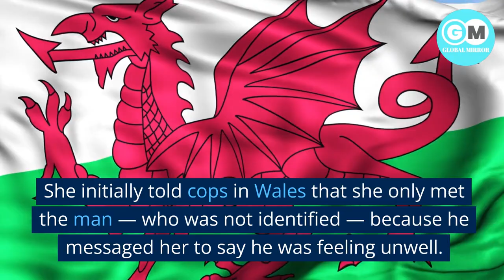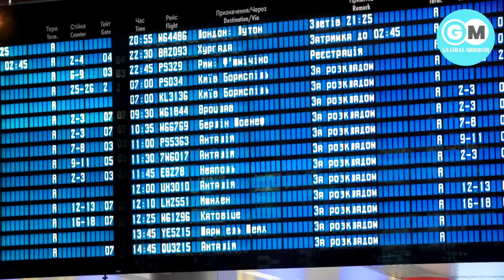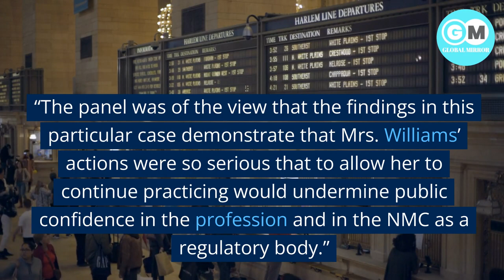Dialysis patient dies during sex in car with his nurse | HEART ATTACKS during sex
what is the news -
Dialysis patient dies during sex in car with his nurse — who failed to call for an ambulance
A UK nurse had sex with a dialysis patient in his car — then failed to get help when he died of a heart attack, according to a disciplinary hearing that booted her from the profession.
Penelope Williams, 42, was found with a long-term patient after he died in the back of his car with his “trousers down,” according to the Telegraph.
She initially told cops in Wales that she only met the man — who was not identified — because he messaged her to say he was feeling unwell.